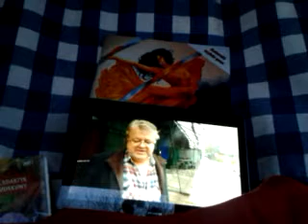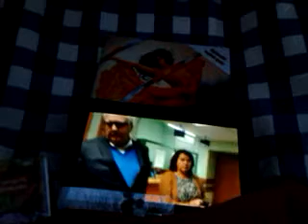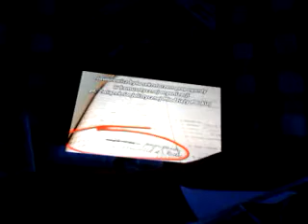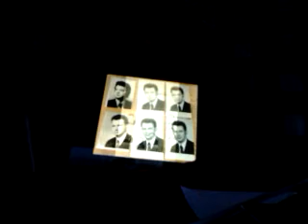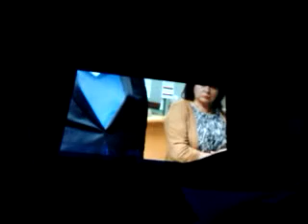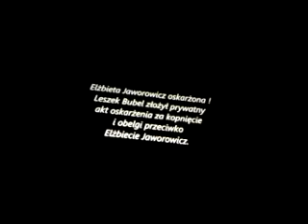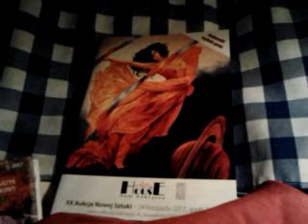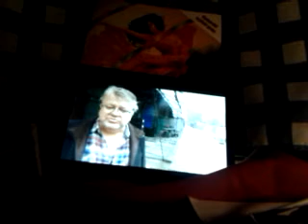DAMY RADĘ,GDY MAZUR ZA DORADZANIE NA STRONĘ PEPICZKÓW PRZEPĘDZIMY I PO LICHWIE!!!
MAKRYNA MIECZYSŁAWSKA JECHAŁA PEWNIE DO SAMEGO RZYMU NA DOBRYM WOZIE. ,NIESIONA PRZEZ BARDZO WIELU MURZYNÓW DIABŁA//-CZY MAKRYNA JECHAŁA DO PAPIEŻA Z MISJA JAKĄŚ,CZY GŁOSIŁA PO DRODZE DO RZYMO--ŁACINY PRAWDĘ Z PISMA ŚWIĘTEGO BIBLII?Z PEWNOŚCIĄ,-NIE!EDUKACJA W RADIU CONCHITA EXTRA,TO COŚ BARDZO ZNANEGO,ŻE LUDZIE WIEDZĄ IŻ KAŻDY NAUCZYCIEL .TEŻ NAWET MUSI SIĘ DOKSZTAŁCAĆ!/CHCIAŁ,CZY,-NIE,TO I TAK DOŚWIADCZENIE CZYNI MISTRZA!NAWET,GDY NAUCZYSZ SIĘ KILKU JĘZYKÓW OBCYCH DOBRZE JEST,ABYŚ DALEJ UCZYŁ TEŻ KOGOŚ INNEGO,ABY SIĘ ZAPRAWIĆ W BOJU!//PIERWSI CHRZEŚCIJANIE,GDY SZLI GŁOSIĆ DWÓJKAMI,BO JEZUS 72-U WYSŁAŁ PO DWU,ABY SZLI OD DRZWI DO DRZWI//-WTEDY OWI CHRZEŚCIJANIE ZAPRAWIALI SIĘ W BOJU O WIARĘ!!!//SZATAN NIE ŚPI I PRAKTYCZNIE DIABEŁ ZAWSZE DZIAŁA,ŻE CIĘŻKO BARDZO BYŁO UTRZYMAĆ SIĘ PIERWSZYM CHRZEŚCIJANOM W WIERZE ZE WZGLĘDU NA PRZEŚLADOWANIA CHOĆBY//-NATOMIAST ŻYDOM TEŻ BYŁO W OGÓLE NAWET I PRAWDĘ POZNAĆ O CHRYSTUSIE,GDY SAMI SOBIE NABRUŹDZILI I CHRYSTUS BYŁ NOWOŚCIĄ DLA NICH,CHOĆ NIE MUSIAŁ JEZUS CHRYSTUS BYĆ NOWOŚCIĄ ZE WZGLĘDU NA 312 PROROCTW,KTÓRE SIĘ NA NIM SPEŁNIAŁY!/-BADAJCIE PISMA,CZY TAK SIĘ RZECZY MAJĄ,-BIBLIA!!!//GŁOSILI WIĘC ZE WZGLĘDU NA WYDANIE ŚWIADECTWA O CHRYSTUSIE I SAMI SIĘ W WIERZE WZMACNIALI//APOSTOŁ PAWEŁ ZABRAŁ DO GŁOSZENIA NAWET MŁODEGO TYMOTEUSZA/-DOBRZE ZROBIŁ!!!//WIEDZA Z PISM WZRASTAŁA/-WIARA TEŻ WZRASTAŁA//-TAK WSPANIALE WYKSZTAŁCENI ŚWIADKOWIE JEZUSA CHRYSTUSA/-ŚWIADKOWIE JAHWE/-ŚWIADKOWIE BOŻY NIE POTRZEBOWALI W KONSEKWENCJI WZRASTANIA W WIERZE UPEWNIENIA W POSTACI CUDÓW DLA POPARCIA,ŻE SA NA DOBREJ DRODZE,BO DUCH JAHWE I TA CIĄGLE ICH WSPIERAŁ W DZIAŁALNOŚCI GŁOSZENIA EWANGELII O CHRYSTUSIE CO DO NADCHODZĄCEGO KRÓLESTWA JEGO!!!PSALM 110 MÓWI PROROCZO WŁAŚNIE,ŻE JAHWE DAŁ MU PANOWANIE I WŁADZĘ NAD ZIEMIĄ/ CZY CHCESZ TERAZ PRZYŁĄCZYĆ SIĘ DO ZBORU,KTÓRY GŁOSI,AŻ DO SAMIUTKIEGO KOŃCA TEGO ZŁEGO SYSTEMU RZECZY?,-ZAPRASZAM/-ZAPRASZAMY PAŃSTWA BARDZO SERDECZNIE SIĘ PRZEKONAĆ,ŻE W ISTOCIE SKORO BIBLIA JEST SPÓJNA LOGICZNIE,TO NIE MA INNEJ DROGI ZBAWIENIA,JAK TA,DROGA BOŻA DROGA:NIE W LEWO,NI W PRAWO NIE ZBACZAJ JUŻ Z NIEJ!!!/CZASEM TRZEBA PRZEJŚĆ PRYSZNIC OŻYWCZYCH WÓD PŁYNĄCYCH ZE SŁOWA BOŻEGO:HEJ PRAGNĄCY,PRZYJDŹCIE TU,-WODĘ ŻYCIA DARMO PIĆ. !/-ZAPRASZAMY!!/-JESZCZE NIGDY NIE BYŁO TAK DOBRZE ,JAK TERAZ W XXI WIEKU,ŻE PRAWDY BIBLIJNE MOŻNA POZNAWAĆ W INTERNECIE,A POTEM MOŻNA PRZEKAZYWAĆ DALEJ JAKO ŚWIADKOWIE POWTARZAJĄC RANO,W POŁUDNIE,WIECZOREM,CZY NAWET IW NOCY! NO,TU W WARSZAWIE ŚMIAŁO MOŻESZ SIĘ WYBRAĆ DO KOŚCIOŁA KATOLICKIEGO,CZYLI DO MAGDALENY KATOLICKIEJ I MIKOŁAJA KATOLICKIEGO//O CO CHODZI,GDY NIKT SWOICH NIE CHCE SŁUCHAĆ,BO NIE CHCĄ SŁUCHAĆ KRYSTYNY PAWŁOWICZ,A ONA TAKA FAJNA DZIEWCZYNKA I ODWAŻNE NA DODATEK JESZCZE!///NA ŚLEPO PÓJDZIESZ I TRAFISZ W WARSZAWIE TU DO KOŚCIOŁA KATOLICKIEGO,BO PRAWOSŁAWNEJ MAGDALENY NIE MA I NIC Z PRAWOSŁAWIA NIE MA!//TEN KATOLICKI WASZ WARSZAWSKI MIKOŁAJ ZMARŁ,KTÓRY ,JAKO BEZDOMNY LALECZKI I ZABAWKI I WSZYSTKO WYSYŁAŁ DZIECIOM JESZCZE BIEDNIEJSZYM TU W GŁĘBOKIEJ POLSCE A I NIE TYLKO!//MIKOŁAJ SAM NIC NIE MIAŁ,ALE WYSYŁAŁ W PACZKACH TO ,CO MIAŁ NAJLEPSZEGO!//BIERZ CHAMIE Z NIEGO PRZYKŁAD,BO TO WYJĄTKOWO DOBRY PRZYKŁAD!!!